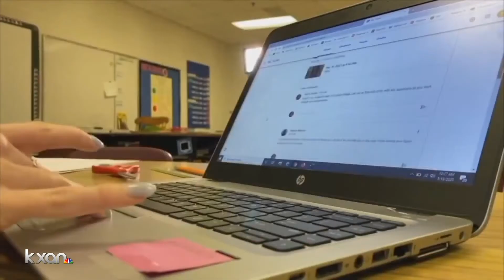Austin ISD will go back to school in person after winter break, varsity athletics to continue